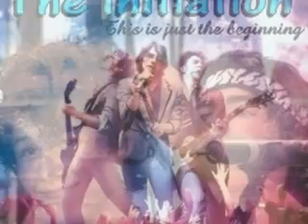The Jonas Brothers- Infatuation (Joe Jonas one-shot inside)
just a little joe jonas oneshot :) imagine yourself in the girls place (that's why i didn't use a name)
its called Give Love a Try (ha)

"Hey, wait up." He called, jogging to catch up with me as I walked quickly to my car. His wavy black hair was messy, in the stylish kind of way I liked. The look on his face made my chest hurt, he looked so confused and disappointed.
"Look Joe, I really like you and all, but I dont think this is working out." I told him, ignoring the stinging in my eyes. "Dont get me wrong, these past few days have been amazing, butWell, youre a rockstar, and look at me. Im just a small-town girl with no life." Even my own words stung as I realized this was true.
"No, youre wrong." Joe protested, his eyebrows pulled together in frustration. "It doesnt matter who I am or who you are, Ive had so much fun hanging out with you this week, and I dont want it to end." His depthless brown eyes penetrated my own pale green ones. He looked hurt, and by his expression I could tell he really did feel something between us.
No, I couldnt let this happen. It would end badly, I knew it would.
"Im sorry Joe. I have to go. Goodbye." I gently kissed his warm, soft cheek before getting in my car to drive to the Los Angeles airport.

I am such an idiot. How could I have let him go? Wow, I miss him already...whats wrong with me? I shouldnt be thinking these things!  So many thoughts ran through my head on the plane back to Tennessee. After half an hour of blinking back tears, I tried concentrating on happy thoughts, like my high school prom that was coming up in 3 weeks. Prom...Sigh..What if Joe took me to prom?...No, I quickly shoved the thought from my head. I sighed again, and then yawned. I was suddenly really tired. After getting comfortable, my eyes closed and I drifted into a dreamless sleep.

"Attention passengers, we are now getting ready to land. Please fasten your seatbelts, and turn off any cell phones." The pilots voice over the intercom woke me. I blinked lazily, and then grabbed my carry-on. After a smooth landing, I walked back into the Nashville airport. At the luggage rack, I stood watching suitcase after suitcase pass me, none of which belonged to me. I frowned, could it have gotten lost? That was highly doubtful, I guess Id just have to wait some more
"Looking for this?" a familiar voice asked.
Okay, I was really losing it. That could not have been who I thought it was. I turned slowly, looking up at a heartbreakingly handsome boy of 19, with wavy black hair and sparkling brown eyes. And he was holding my bright pink suitcase from Target. Yes, sigh, Target. He winked a perfect chocolate eye at me. I was definitely crazy.
"Er, how- howd you know that one was mine?" I stuttered, completely at a loss for words.
He grinned, "Nametag." I looked down at the blue tag tied neatly to my suitcase handle Id put there before the flight.
"Oh." What a brilliant response, stupid. "How did you get here anyway?" I asked, looking anywhere but his face.
"Private jet." He stated as if it shouldve been obvious.
Of course. I sighed, "See what I mean about our differences? I probably couldnt even afford the seats in a private jet." I said sadly.
Joes smile faltered, a look of hard determination replacing it. Dropping my suitcase, he grabbed my shoulders, forcing me to look up into his captivating eyes. I shuddered as electricity ran though my body at his warm touch.
"Listen to me. I dont care what your life is like next to mine. I care about you. Only you." A small crease appeared between his eyes in confused shock. Apparently, he had just realized this fact for himself as well.
A sad smile appeared on my face. "Oh, Joe. Thats very sweet of you, but really, I just dont see how this could work." I made to take my suitcase and leave, escaping his firm, but gentle, grasp.
"No." his voice was hard with frustration. I flinched at his tone. "Please just give it a try?" he continued, in a softer voice. "You still have 5 more days left of your spring break. Spend them with me and my brothers; well see where it takes us." His smile was heart-melting. He leaned in to whisper in my ear, "please, bella?" I sighed and half smiled at the Italian word for beautiful. Dang this boy was good.
"Well since you said please." I said grudgingly. "I guess there's no harm in trying"
His smile widened in triumph. "Thats the smartest thing youve said yet." He told me, taking my bags for me and leading us back to his jet.
"Im not making any promises though!" I reminded him as I struggled to keep up with his excited pace. He laughed, turning around to kiss the top of my head.
"Of course you aren't."

THE END :)
was it goodish? badish? (haha, that sounds like raddish..)
anywho, comment dears, pleasee